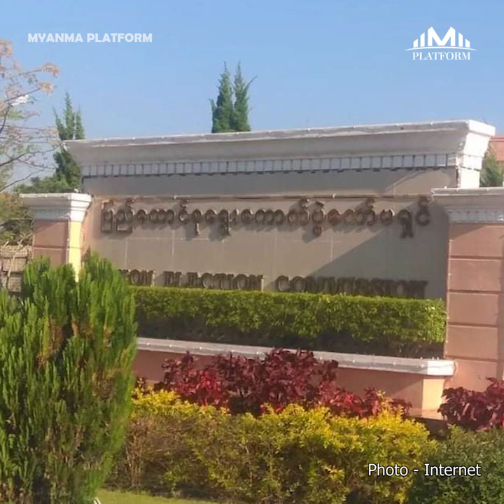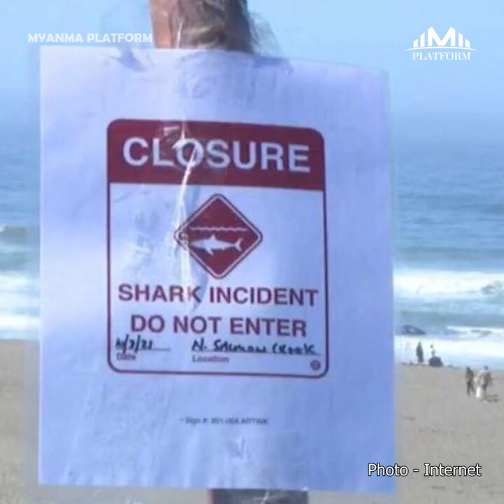အောက်တိုဘာလ၅ရက်နေ့အတွက် တစ်နေ့တာ ပြည်တွင်း၊ ပြည်ပသတင်းများ စုစည်းမှု။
အောက်တိုဘာလ(၅)ရက်နေ့အတွက် တစ်နေ့တာ ပြည်တွင်း၊ ပြည်ပသတင်းများ စုစည်းမှု။

၁။   အာဆီယံရဲ့ တူညီဆန္ဒ(၅)ချက်အကောင်အထည်ဖော်လျက်ရှိသည့်အခြေအနေ နှစ်ဖက်ညှိနှိုင်းဆဲဖြစ်

၂။   လာမယ့်ရွေးကောက်ပွဲအတွက် လွှတ်တော်ကိုယ်စားလှယ်များ မရှိမဖြစ်ဆောင်ထားသင့်သည့်စာအုပ်ဟုဆိုကာ UEC ရောင်းချ

၃။   မန္တလေးကျုံးနဲ့ နန်းမြို့ရိုးကြားမှာ ရတနာပုံအပန်းဖြေဥယျာဉ်ပြုလုပ်

၄။   တရုတ်အားလပ်ရက် "Golden Week" ကြောင့် ပြည်တွင်းခရီးသွားလုပ်ငန်းများနဲ့ သုံးစွဲမှုများ တိုးမြင့်လာ

၅။   ကယ်လီဖိုးနီးယားကမ်းခြေမှာ ရေလွှာလှိုင်းစီးသူတစ်ဦး ငါးမန်းကိုက်ခံရ